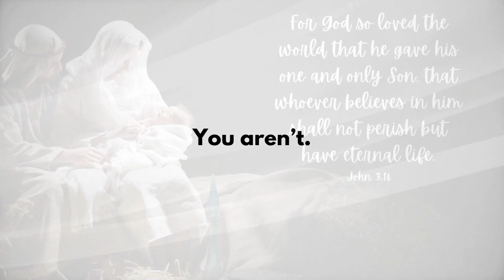Merry Christmas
Many of us feel like cogs in the wheel during the holidays, especially if we don't have a good network of friends and family. But this video from Faithful on the Clock reminds you that you are not forgotten.

Listen/Email signup:
faithfulontheclock.captivate.fm